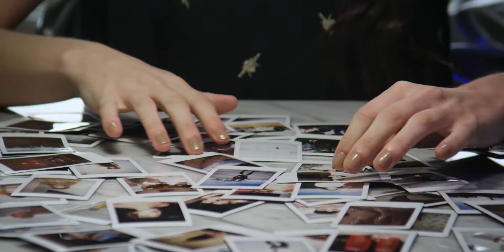COMITÉ APPAREL - CAMPAÑA PRIMAVERA/VERANO '18